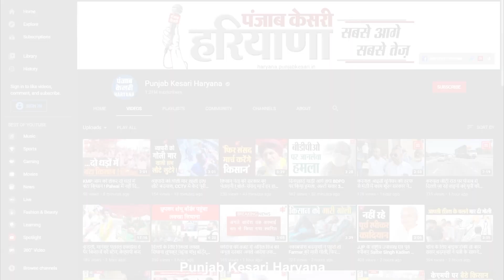CM Khattar से मिले ‘गोल्डन बॉय’ नीरज चोपड़ा, सुनिए मुलाकात के बाद क्या बोले खेल मंत्री